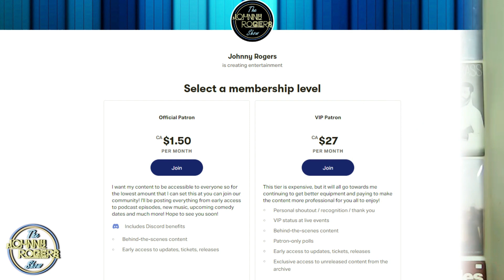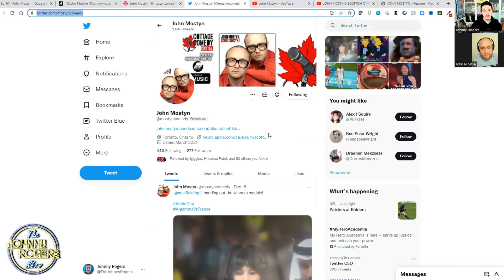#67 Focus Ft. John Mostyn - The Johnny Rogers Show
We're in an age where everyone is being told to focus on what they want to do and what they want to achieve, but the very thing that we're told to focus on is the thing that might be diverting us from the things that really matter. In this episode, John and I discuss the meaning of focus, and how we can use this word to achieve what we want without getting distracted by what we don't want.

John Mostyn (@mostyncomedy) is a professional stand up comedian, actor, writer, and podcaster. Originally from Glasgow, Scotland, he started his stand up career in 2014 where in his first year came second in the Toronto Comedy Brawl (a competition with over 500 performers), from there he quickly became a staple in the Toronto stand up scene, opening for traveling acts and performing all over the country at comedy festivals. His high energy, and storytelling have made him a crowd favorite and one of Canada's brightest new acts. Plus his new comedy special, 'SCOTTISH C*NT' is now available on YouTube!

+ everywhere podcasts are available